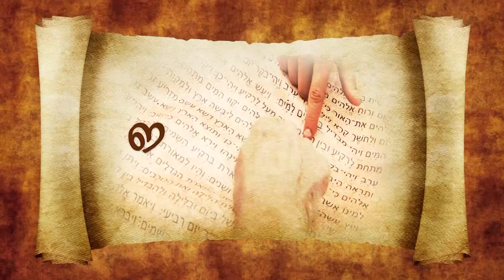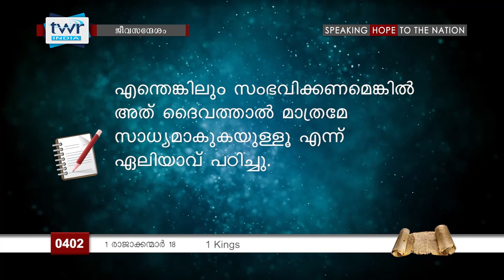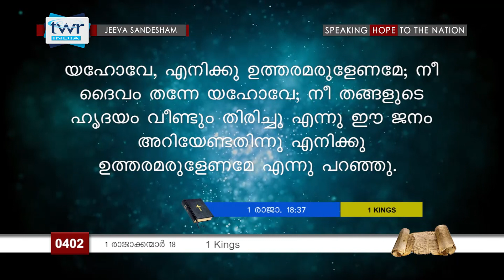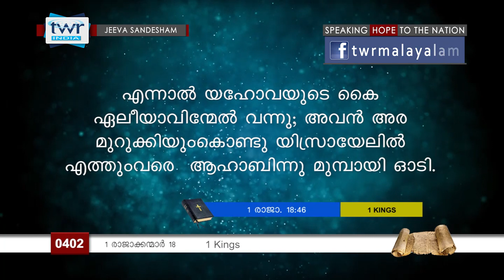TTB 1 രാജാക്കന്മാർ 18 (0402) - 1 Kings Malayalam Bible Study